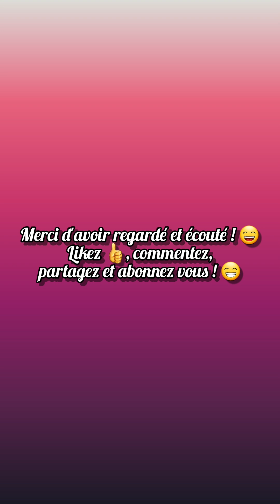Imagine - John Lennon || COVER by JujuIDFM ft. Lydie LE ROY 🎹🎵🎶🎤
Hey ! 👋 Salut à tous ! J'espère que vous allez bien ! Aujourd'hui on se retrouve avec @leroylydie1637 à l'Open Vibes by Ymans, pour un cover sur la chanson "Imagine" de John Lennon.

J'espère que ça vous aura plu ! Si c'est le cas, n'hésitez pas à liker 👍, commenter,

À plus ! ✌😉